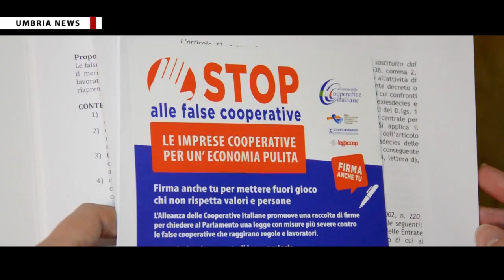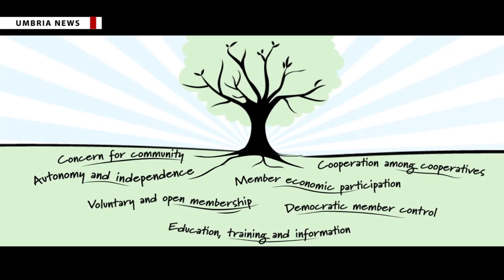'Stop false cooperative', bilancio della campagna in Umbria [UMBRIA NEWS]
In centomila hanno sottoscritto la campagna nazionale ‘Stop alle false cooperative’ promossa dall’Alleanza delle cooperative italiane. Anche l’Umbria ha contribuito al successo del progetto con 3.100 firmatari della proposta di legge di iniziativa popolare che prevede pene più severe nel contrasto al fenomeno delle false cooperative.